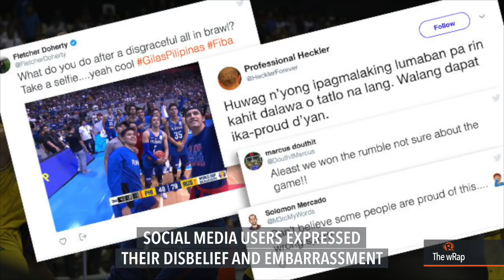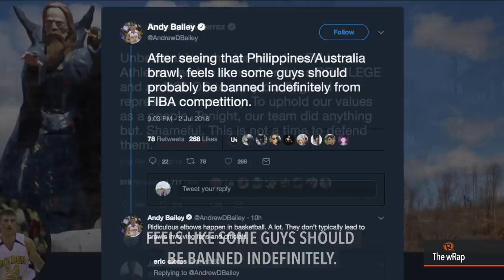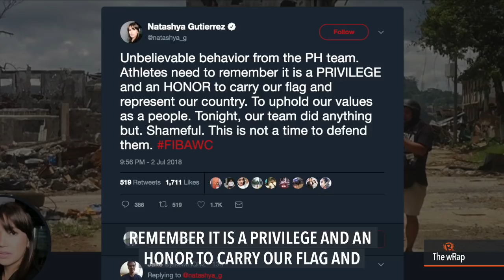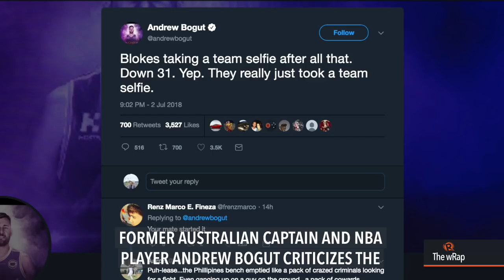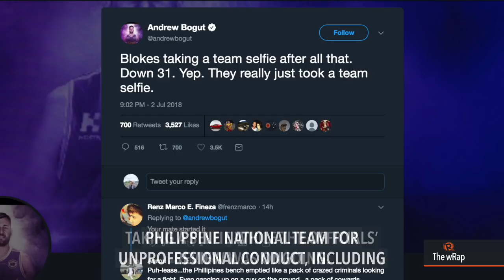Gilas Pilipinas and Australia Boomers brawl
More videos on Rappler Follow Rappler for the latest news in the Philippines and across the globe. Things turned ugly between basketball teams Gilas Pilipinas and Australia Boomers as a brawl broke out between the two squads. Full story Follow Rappler for the latest news in the Philippines and around the world.